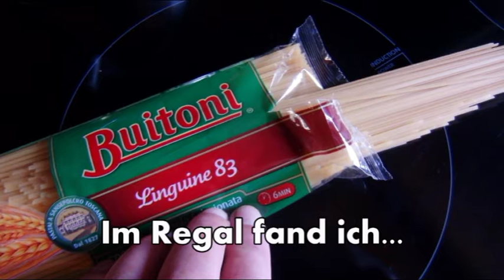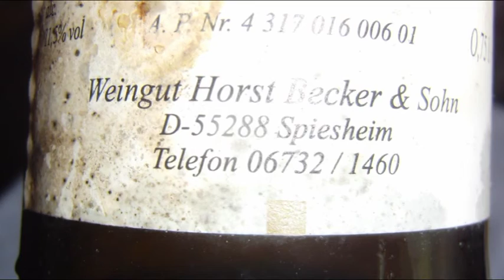Doltsche Vita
Man isst immer wieder gut mit der "Italienischen Lebensweise"!